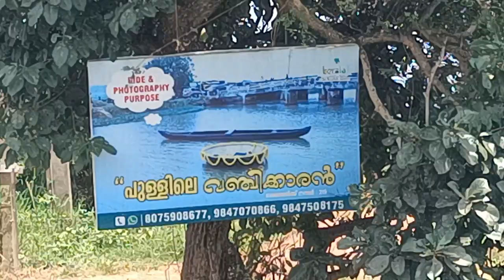Pullu padam Thrissur പുള്ള് പാടം തൃശ്ശൂർ